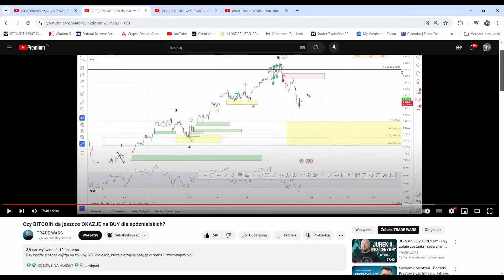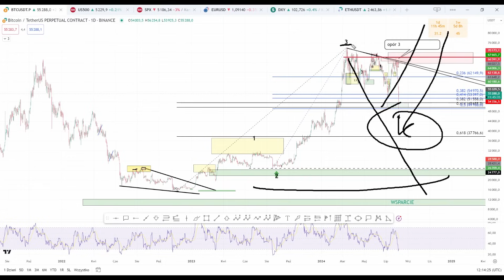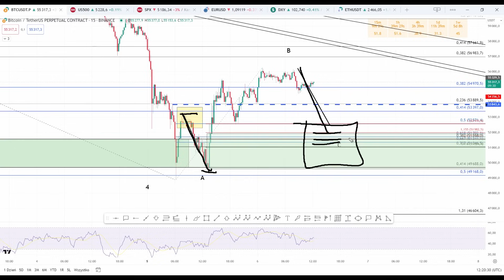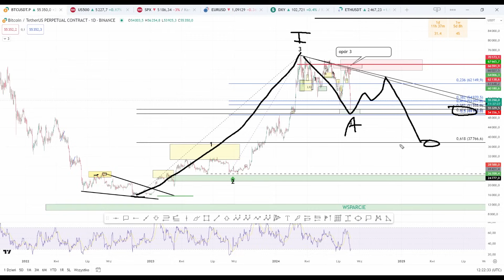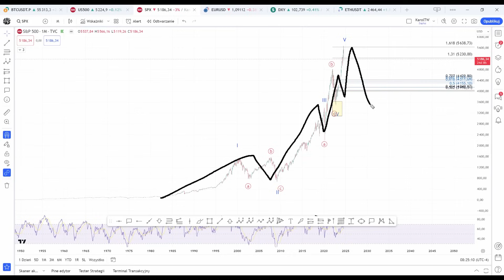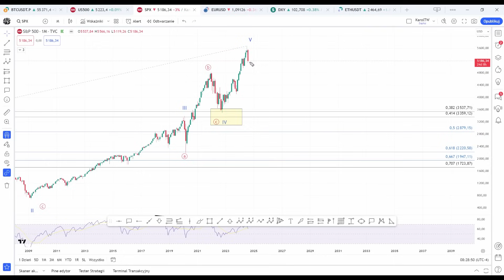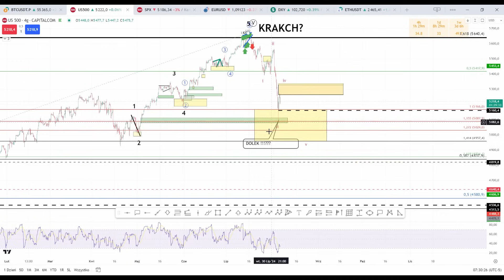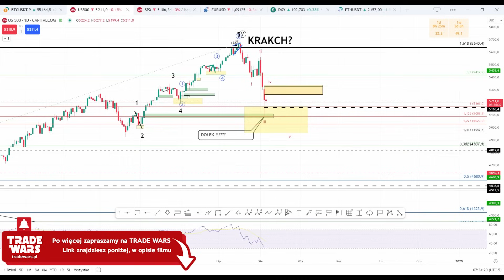Czy to już BESSA? Analiza S&P i BTC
╔══╡TRADE WARS╞═══